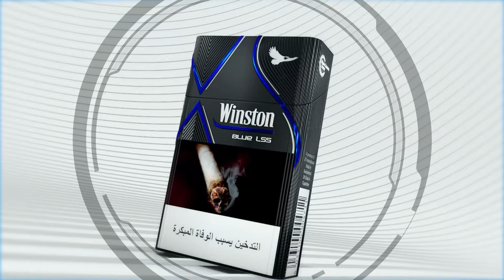Winston XS 3D Promotional Video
3D promotional video for Winston, done in 2014 launching new product series in middle east.

Client: Winston
Dubai, UAE.
Production: Privellia